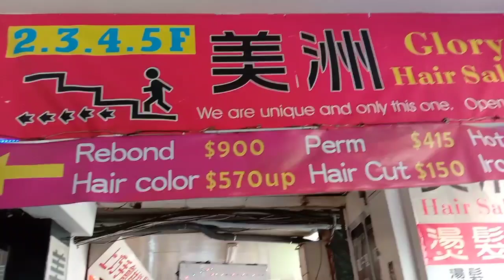MURANG REBOND SA TAICHUNG/DINADAYO NG MGA PINAY S TAIWAN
Hello This is again Erika Tvlog welcome v
back to my channel,This episode I want to share to my fellow ofw in Taiwan kng San my murang salon parebond mas mlki matitipid unlike s ibng salon dto s Taiwan
kung tga TAICHUNG ka kabayan at nghahanp NG mura salon watch my vlog anjn n din detalye kung magkno at San Banda..Maraming salmat God bless saying lht..